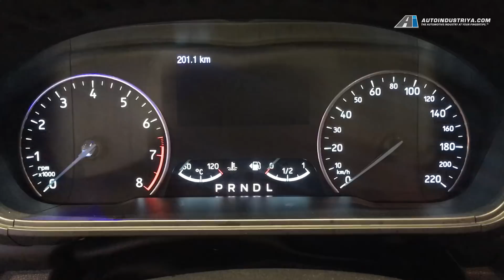New Car: 2018 Ford EcoSport launched in the Philippines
Ford Philippines launches refreshed 2018 EcoSport with SYNC3, EcoBoost three-cylinder and six-speed automatic transmission.